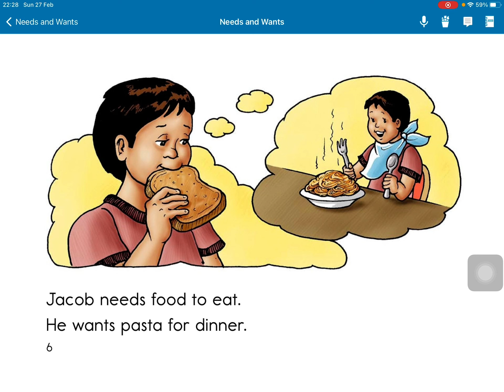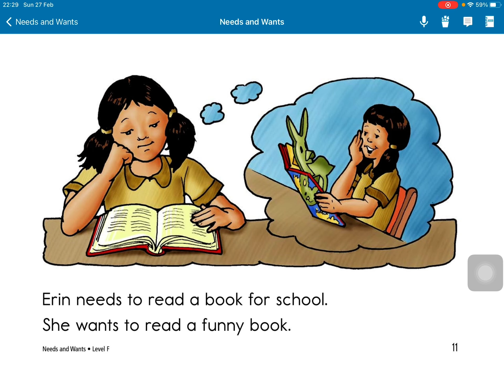[dad] needs and wants